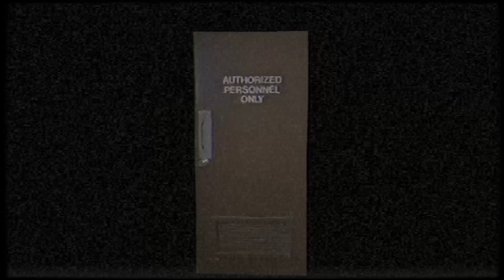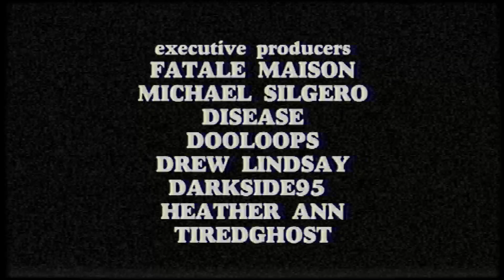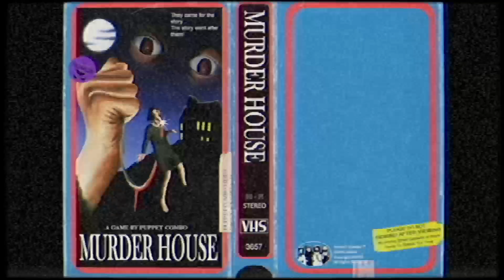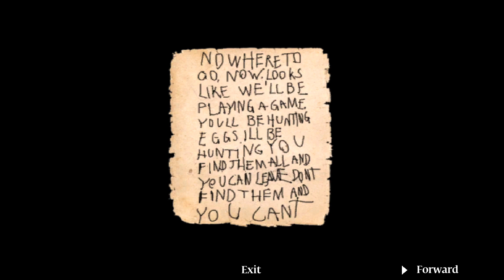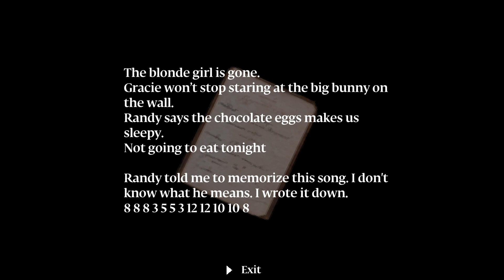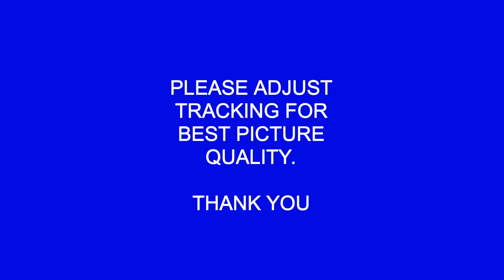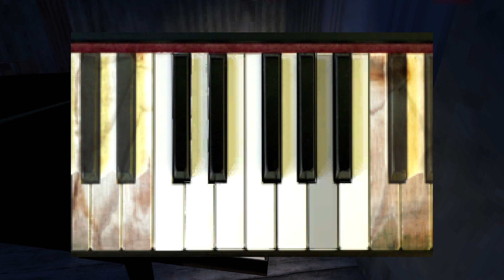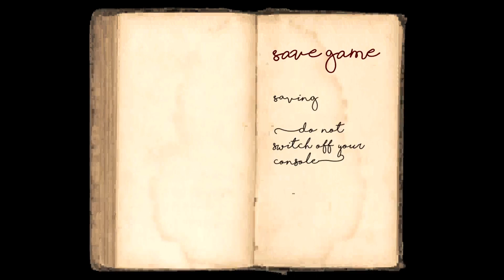Murder house (puppet combo)